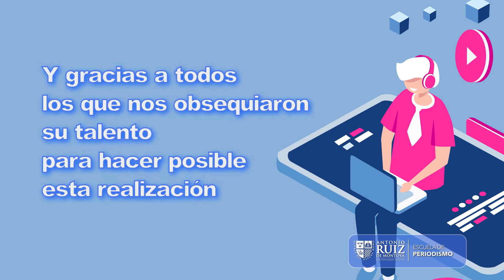Premiación Final Historias para Escuchar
Historias para escuchar es un concurso escolar organizado por la Escuela Profesional de Periodismo de la Universidad Antonio Ruiz de Montoya, con apoyo de la Convención sobre Derechos del Niño de UNICEF. En este 2019 tuvo lugar la primera edición del concurso.
Los ganadores fueron:
Primer Premio: ¿Dónde se ha escondido la Justicia? presentada por Valeria Llaque Valderrama, alumna del colegio Nuestra Señora del Consuelo.
Segundo Lugar: La libertad es la esclavitud presentada por Mozzy Aguilar Morales alumna del colegio Trilce de Maranga.
La Ceremonia de Premiación de esta primera edición del concurso tuvo lugar el 26 de octubre de2019, en la Universidad Antonio Ruiz de Montoya.